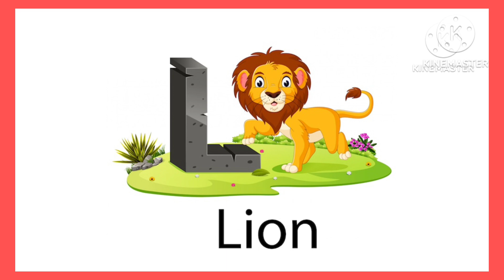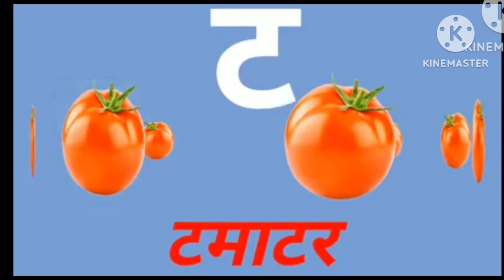अ से अनार आ से आम क से कबूतर ख से खरगोश, hindi barnamala abcdefg ABCD a to z a for apple,Abcd abcdef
studyvlogअ से अनार आ से आम क से कबूतर ख से खरगोश, hindi barnamala abcdefg ABCD a to z a for appleअ से अनार वीडियोAbcd abcdefga to z abcd
ABCD a to z a for appleअ से अनार वीडियोआ से आम वीडियोक से कबूतर वीडियोख से खरगोश वीडियोहिंदी बर्णमालाअ आ इ ई उ ऊ ऋबर्णमाला वीडियोहिंदी वीडियोअ आ
अ से अनार आ से आम क से कबूतर ख से खरगोश, hindi barnamala abcdefg ABCD a to z a for apple
अ से अनार वीडियो
आ से आम वीडियो